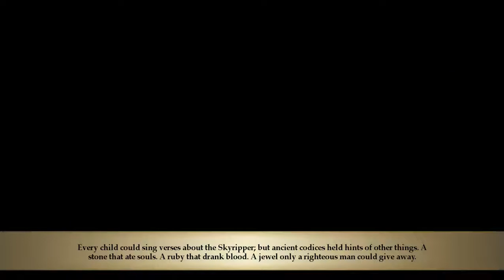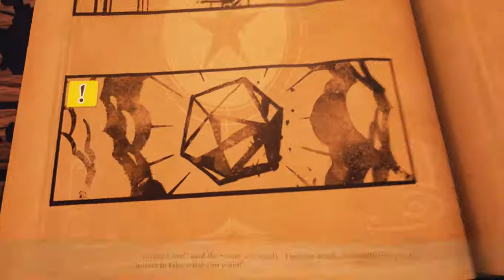Stories The Path of Destinies - Gameplay Part 12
Stories The Path of Destinies - Gameplay continue